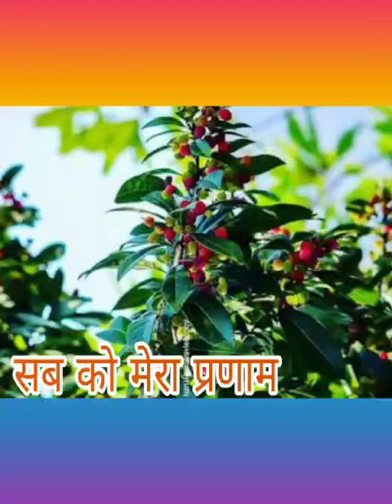Jai shri krishna, Garhwali Songs, sabhi ko mera pranam.